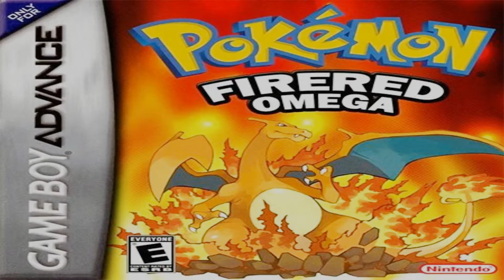Pokemon Firered Omega Nuzlocke Part 11: Why so mysterious?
Snuzz finally emerges from Mt. Moon after dispatching the mildly evil Team Rocket. Heading towards Cerulean City, Snuzzs knows that there are electric types in the area and how it is utmost important that he catch one. Once in Cerulean city, he learns that everyone fawns over some guy named Bill, this is obviously some secret society. Will Snuzz be able to get an electric Pokemon and discover Bill's identity?